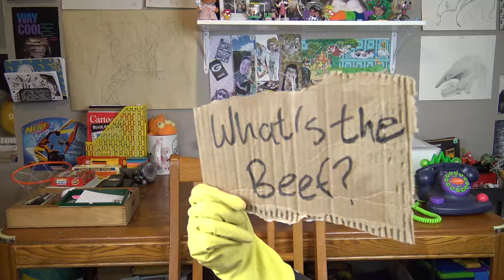WHAT'S THE BEEF with WHERE'S THE BEEF?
Old people = funny

SEND ME LETTERS:

Uncle Rald
Pittsburgh, PA
15237